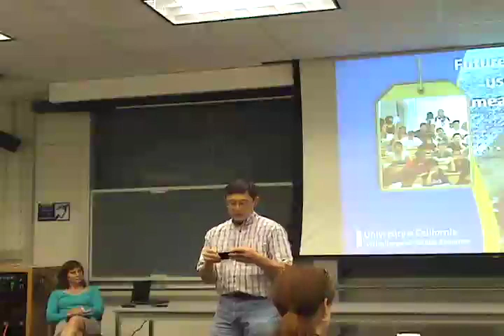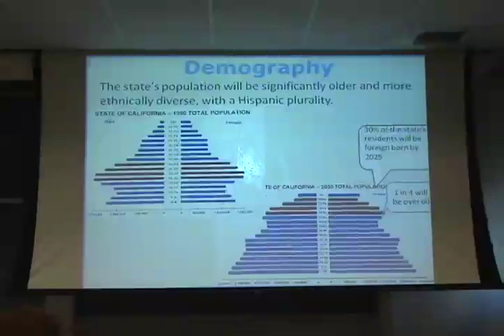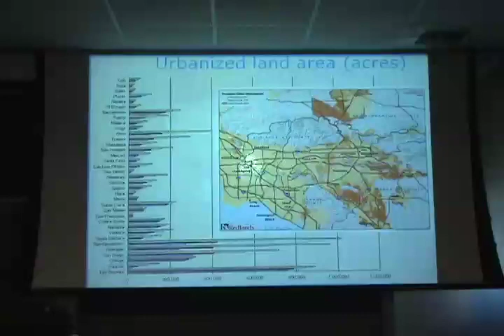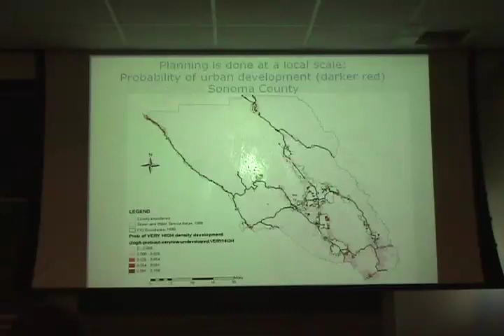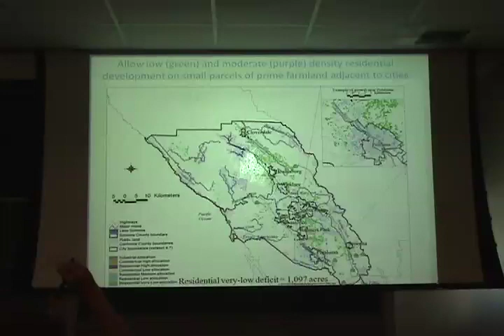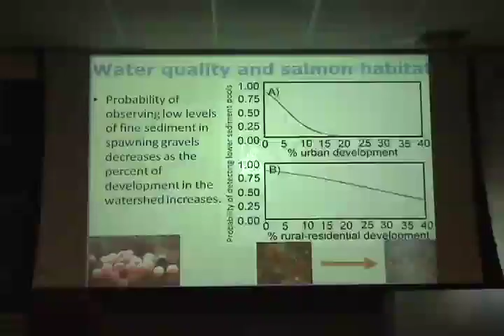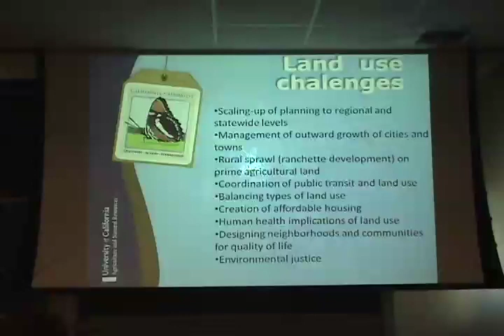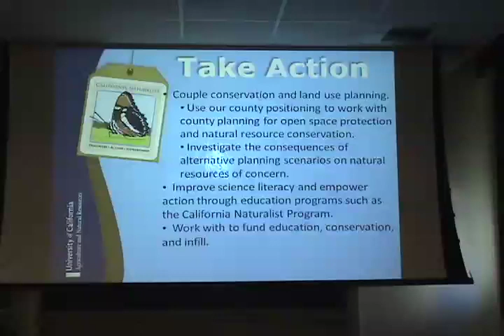Future Growth and Land Use Change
Lecture 04: Adina Merelender, Cooperative Extension specialist and adjunct professor with the Hopland Research and Extension Center and UC Berkeley speaks on future growth and land use change: What it means for California’ natural resources.